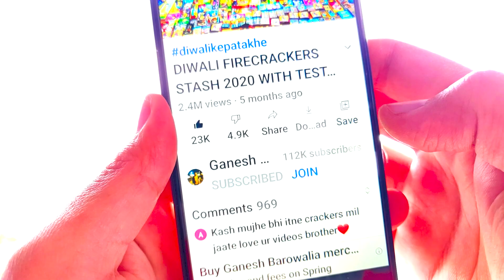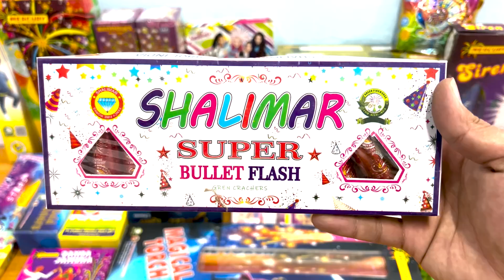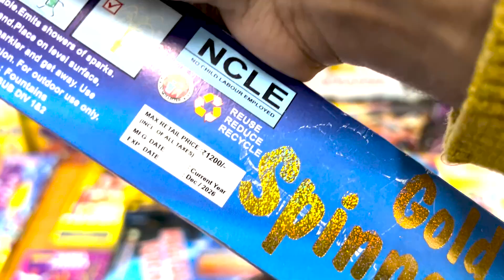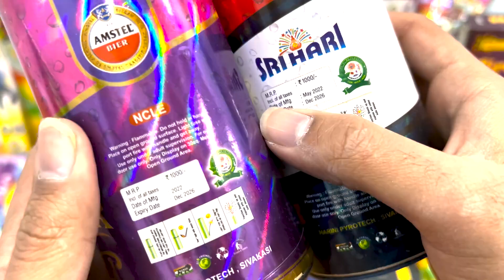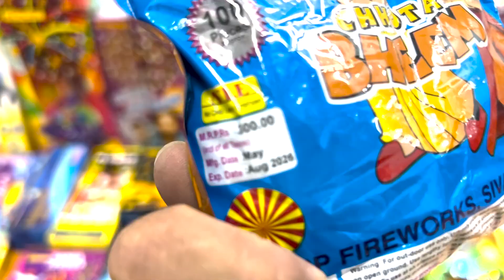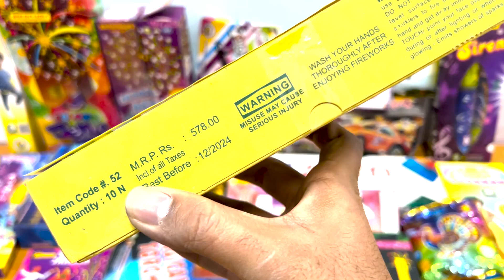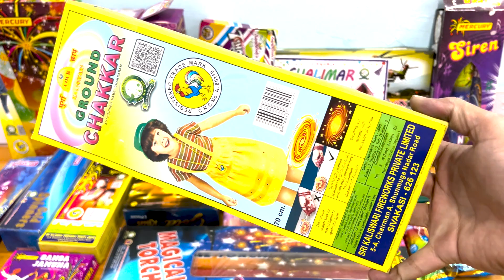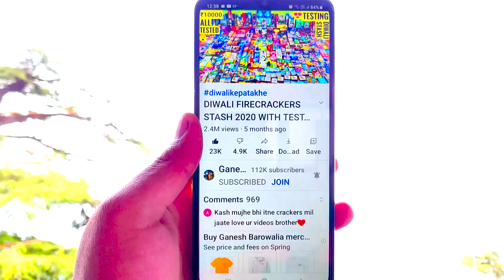Diwali Stash 2023 Part 38 | Different Types of Crackers Testing | Crackers Video | Diwali ke Patake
Diwali Stash 2023 Part 38 | Different Types of Crackers Testing | Crackers Video | Diwali ke Patakhe

Diwali crackers have been tested in this crackers video. Crackers testing is done during diwali. Patakhe i.e., crackers alias diwali ke patakhe consist usually different types of crackers. Diwali crackers testing consisting of new crackers and unique fireworks fills us with enthusiasm. Patakhe testing is done on diwali. Patakhe are the core of this diwali video. Patakhe video includes diwali firecrackers testing and fireworks experiments having fatakada also known as patake, पटाखे, etc. Testing crackers also called by diwali ke patake is done by patakhe wala. Unique crackers testing are done every year with amazing crackers. Crackers experiment before diwali in new crackers video i.e., pataka video having fatake and fireworks testing is not patake video.

Different types of crackers which we included in our diwali fireworks stash have been tested in this video. Simply put, in this video we will be testing diwali fireworks stash. This crackers video shows you the function performed by the different types of crackers. Diwali ke patakhe ko test krne mai kafi maza aata hai, aur is patakhe ki video mai humne bhot sare patakhe test kie hai. Patake diwali mai chalae jate hai aur isi lie is saal humne new types of crackers bi include kie hain humari is crackers testing video main.

WHERE I BUY CRACKERS FROM ?
CRACKERS SHOPS ADDRESSES:-

CHANDIGARH/PUNJAB/HARYANA
TOYTOONS, Wholesale & Retail Dealer of Crackers
Ambala Chandigarh Expy, Zirakpur, Punjab-140603

HIMACHAL PRADESH
RITU SEN TRADERS, Wholesale & Retail Dealer of Crackers
Vill. Kathar, Basal Road, Chambaghat, Distt. Solan H.P. - 173213

Channel Info:-
I live in India; we do fireworks on diwali and before. In this video we see the different types of crackers. Crackers testing, unboxing and review have been performed in this video. I have included variety of diwali crackers in my diwali fireworks stash. Diwali fireworks aka diwali ke patakhe are very famous during diwali season. Along with decoration diwali is focused on the crackers. New crackers have also been reviewed in this crackers video. I buy a lot of crackers variety for my diwali fireworks stash and then showcase all the firecrackers I buy in two types of videos, i.e., diwali fireworks stash videos and crackers testing videos.